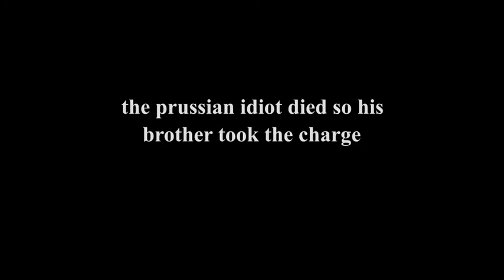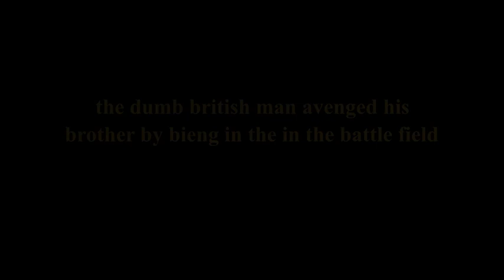the idiotic prussian's journey - Roblox blood and iron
(SPOILER) in this video the prussian man had a dream, where he bought weapons and visited other shops, when he woke up he realized that it was just a dream and that it wasent real all along. he noticed that he wasent in the place where he slept, rather he woke up in the middle of nowhere, where he would fight against the french. a cavalry charge from the french killed him, and his brother whom of which was not let into the army do to his size. and he instead went to the british military where he began his military carrier. he fought in a diffrent place rather than where his brother was, and the brother succesfully avenged his own brother.

netanel the great
napoleonic wars